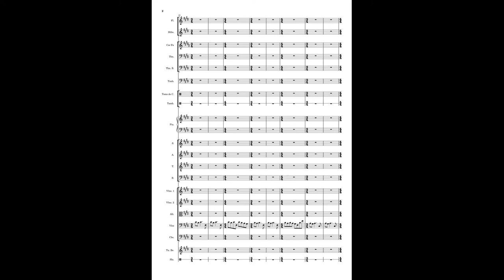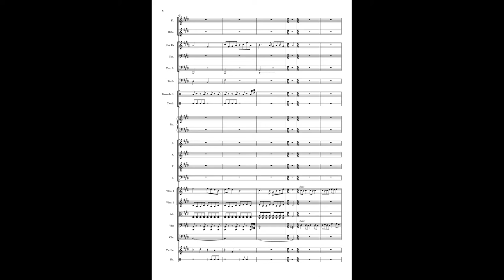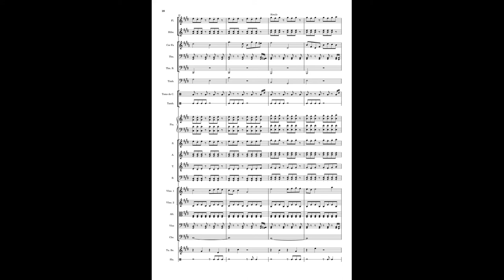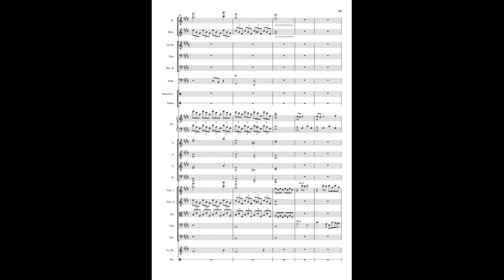Opus n°25 Mont blanc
Avec une altitude de 4 809 mètres, le mont blanc est le point le plus élevé du massif du Mont-Blanc, situé dans la chaîne des Alpes. Gravit pour la première fois en 1786 par Jacques Balmat et Michel Paccard.
A son sommet, la température est de -40°C et le vent peut atteindre 150 km/h.
Dans la catégorie anecdote à la fois étrange et rigolote, le mont Blanc fait l'objet d'un litige entre la France et l'Italie qui ne sont pas d'accord sur le tracé de la frontière à cette endroit là.
Pour les français, l'entièreté du sommet du mont Blanc, la tournette et le col Major sont de leur côté; tandis que pour les italiens, une partie du sommet du mont Blanc, le mont Blanc de Courmayeur, la tournette et le col Major sont de leur côté de la frontière.
D'autres lieux du massif font l'objet du même litige.

Maintenant, pour parler de la musique, vous aurez remarqué que les opus n°21 à 24 n'existent pas. Et bien, si, ils existent. Mais ils ne sont pas terminés pour certains tandis que d'autres sortiront plus tard (mais je ne sais pas quand).
En fait, j'attribue les numéros d'opus au moment où je commence l'écriture d'une musique, et si je garde ce fonctionnement, il risque d'y avoir d'autres moments un peu bizarre comme celui-là.
Cette petite clarification étant faite, parlons un peu technique.
La musique est globalement basée sur le principe d'accumulation : je fait tourner une série d'accords en boucle et j'ajoute différentes couches instrumentales petit à petit. Ce procédé est le même que pour les musiques minimalistes (comme le thème de Inception).
Il y a aussi un thème qui se détache un peu de la partie minimaliste. D'abord entendu au début de la pièce au violoncelle soliste, il revient pour casser la routine cette fois au violon accompagné par le violoncelle. Notez comme la mélodie est passé du grave à l'aigue entre sa première et sa deuxième apparition. Je vous laisse faire le lien avec le sujet de la musique ;)
Il revient ensuite au chœur mixte dans une nouvelle variation avant de conclure la musique dans un trio piano/violon/violoncelle.
Voilou !
Bonne écoute :)